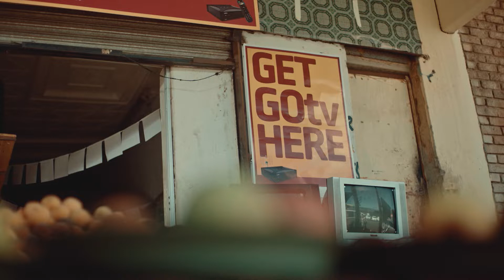Let's Stay Together